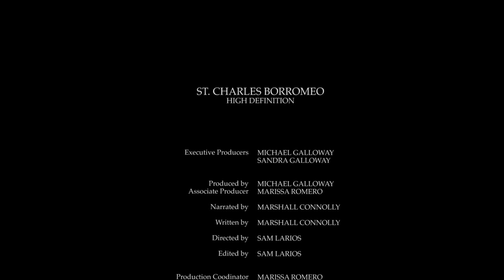St. Ignatius of Loyola HD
Born Inigo Lopez de Loyola in 1491, the man known as Ignatius of Loyola entered the world in Loiola, Spain. At the time, the name of the village was spelled "Loyola," hence the discrepancy. Inigo came of age in Azpeitia, in northern Spain. Loyola is a small village at the southern end of Azpeitia.

Inigio was the youngest of thirteen children. His mother died when he was just seven, and he was then raised by Maria de Garin, who was the wife of a blacksmith. His last name, "Loyola" was taken from the village of his birth.

Despite the misfortune of losing his mother he was still a member of the local aristocracy and was raised accordingly. Inigio was an ambitious young man who had dreams of becoming a great leader. He was influenced by stories such as The Song of Roland and El Cid.

At the age of sixteen, he began a short period of employment working for Juan Velazquez, the treasurer of Castile. By the time he was eighteen, he became a soldier and would fight for Antonio Manrique de Lara, Duke of Nájera and Viceroy of Navarre.

Seeking wider acclaim, he began referring to himself as Ignatius. Ignatius was a variant of Inigio. The young Ignatius also gained a reputation as a duelist. According to one story, he killed a Moor with whom he argued about the divinity of Jesus.

Ignatius fought in several battles under the leadership of the Duke of Najera. He had a talent for emerging unscathed, despite participating in many battles. His talent earned him promotions and soon he commanded his own troops.

In 1521, while defending the town of Pamplona against French attack, Ignatius was struck by a cannonball in the legs. One leg was merely broken, but the other was badly mangled. To save his life and possibly his legs, doctors performed several surgeries. There were no anesthetics during this time, so each surgery was painful. Despite their best efforts, Ignatius' condition deteriorated. After suffering for a month, his doctors warned him to prepare for death.

On June 29, 1521, on the feast of Saints Peter and Paul, Ignatius began to improve. As soon as he was healthy enough to bear it, part of one leg was amputated which while painful, sped his recovery.

During this time of bodily improvement, Ignatius began to read whatever books he could find. Most of the books he obtained were about the lives of the saints and Christ. These stories had a profound impact on him, and he became more devout.

St. Ignatius of Loyola Collection
St. Ignatius of Loyola 14 kt Gold-Filled Pendant
St. Ignatius of Loyola Sterling Silver Pendant
St. Ignatius of Loyola 14 kt Gold Medal
St. Ignatius of Loyola Biography
St Ignatius Of Loyola Holy Card